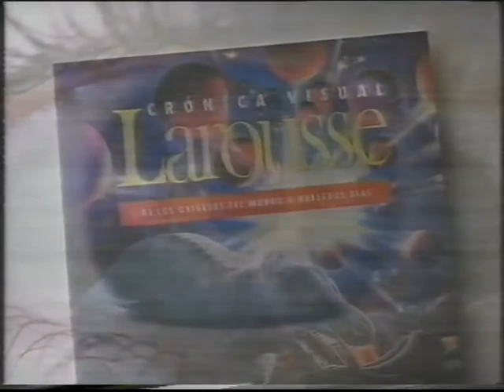Publicidad 1992 La 2 - Incluye AZUCAR.